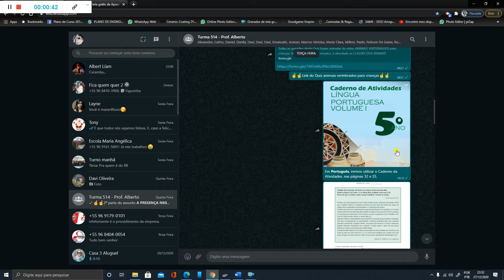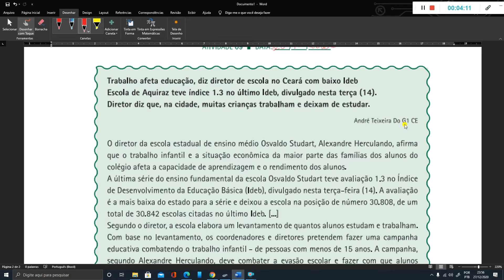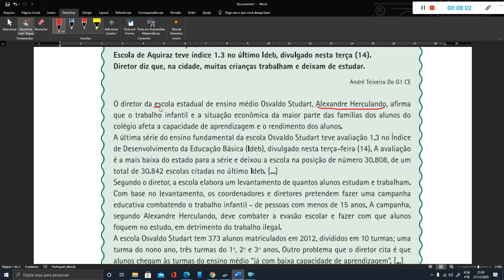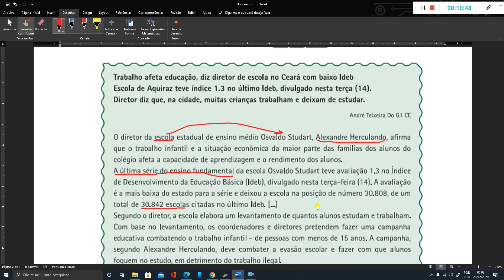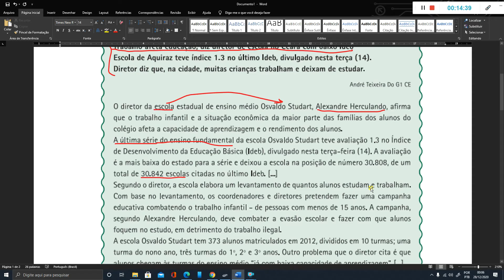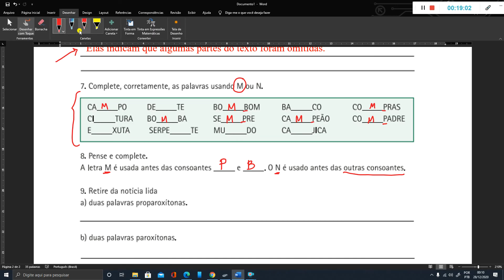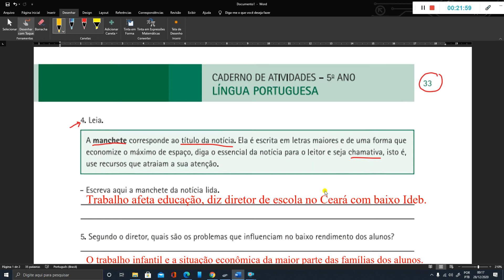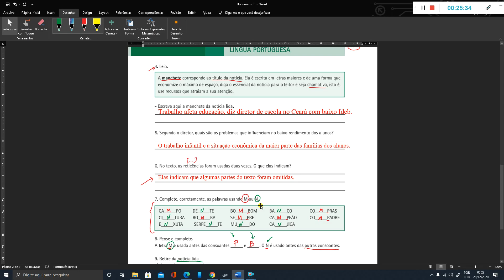PORTUGUÊS: CORREÇÃO do Caderno de Atividades - páginas 32 e 33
Trata-se da CORREÇÃO DA ATIVIDADE, das páginas 32 e 33, onde os alunos deveriam analisar um texto em forma de NOTÍCIA, além das demais questões sobre o estudo ortográfico: "M" antes de "P" e "B" e OXÍTONA, PAROXÍTONA e PROPAROXÍTONA.